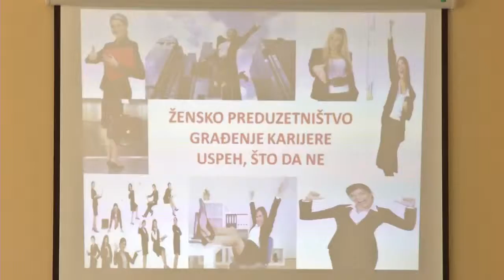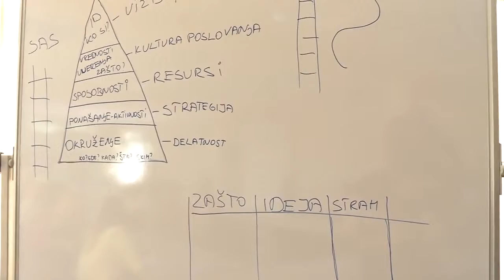Podsticemo zensko preduzetnistvo u Srbiji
18. septembar 2014. - TV Marš Valjevo, Vesti: PODSTIČEMO ŽENSKO PREDUZETNIŠTVO

Udruženje poslovnih žena Srbije organizovalo je prvi u nizu od pet seminara na temu „Susret mentorskih parova i prezentacija projekta“, kao i trodnevnu obuku o preduzetništvu namenjenu studentkinjama i preduzetnicama iz Valjeva i okoline. Seminar i obuka su deo projekta „Podstičemo žensko preduzetništvo u Srbiji“, koji finanisra Centar za internacionalna privatna preduzeća iz Vašingtona - CIPE.